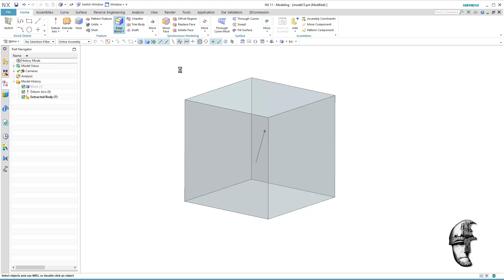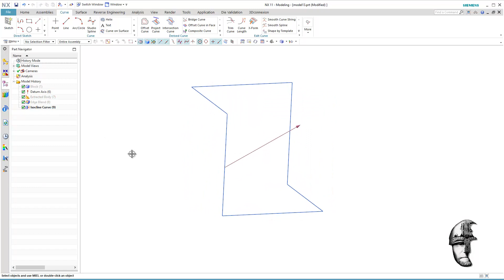NX11 Shadow Outline Using Isocline Curve WO